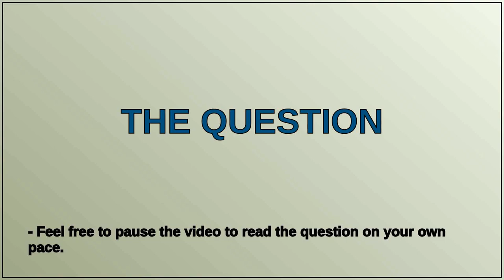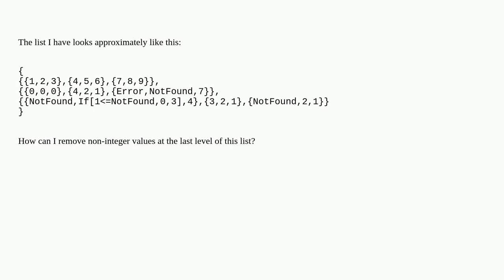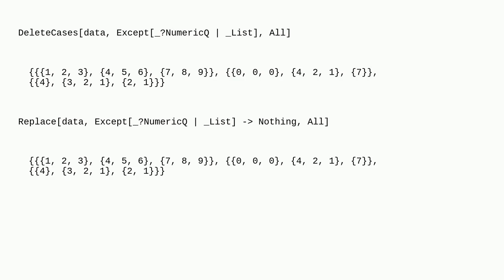Mathematica: Removing non-integer elements from list on last level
Removing non-integer elements from list on last level

A special thanks goes out to the community

  list-manipulation